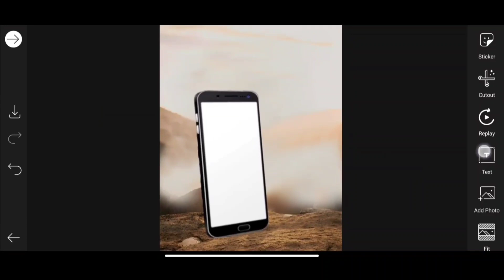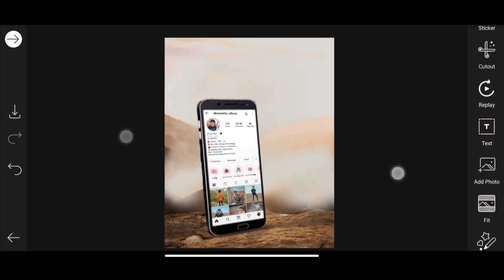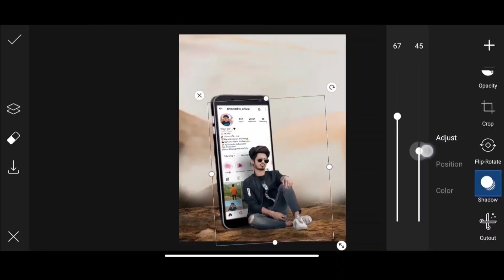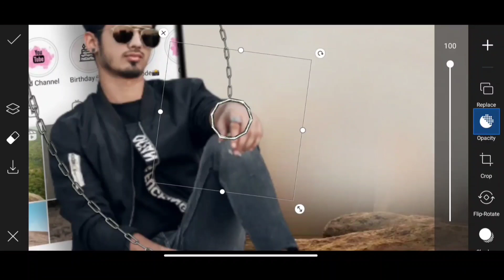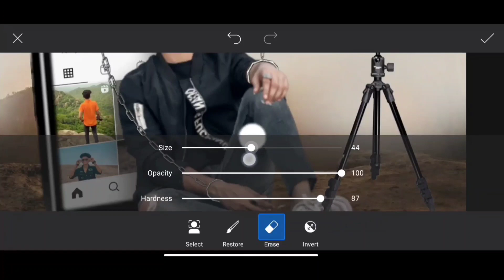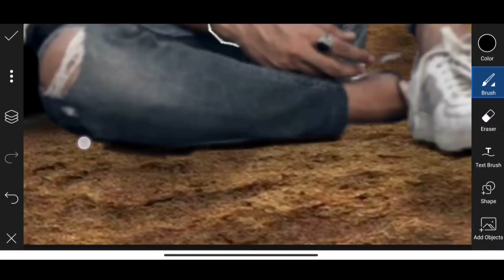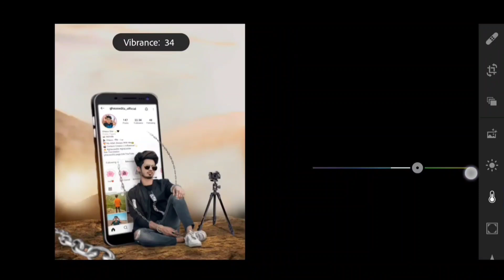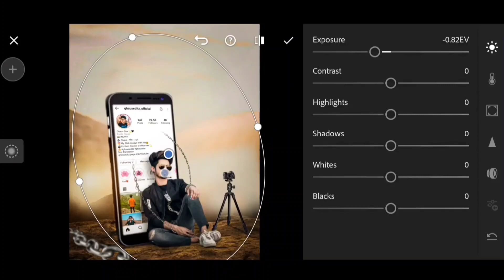Picsart Mobile Creative Photo Editing || Social Media New Concept Picsart Editing - Ghaus Editz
Website Name▶ Ghaus Editz
Go And Search On Google { ghaus editz }

change
picsart photo
creative photography ideas
creative photography
creative photoshoot ideas
creative photoshoot
creative photography ideas at home
with phone
creative photo ideas
creative photos
new concept picsart editing
social media reality
social media is jail
mobile photo editing
ghaus editz lightroom editing
ghaus editz new video
ghaus editz picsart editing
ghaus editz creative editing